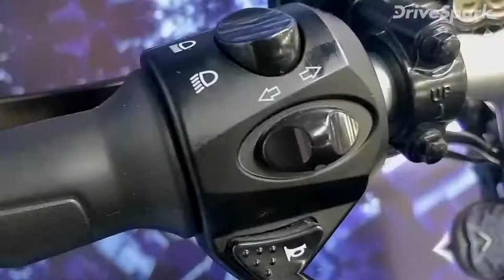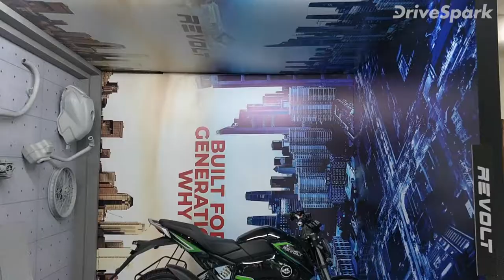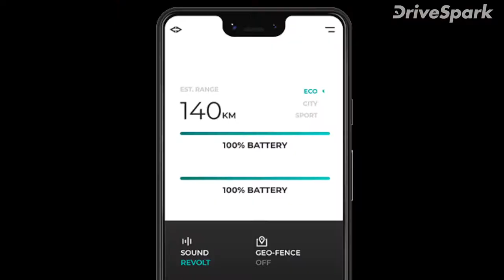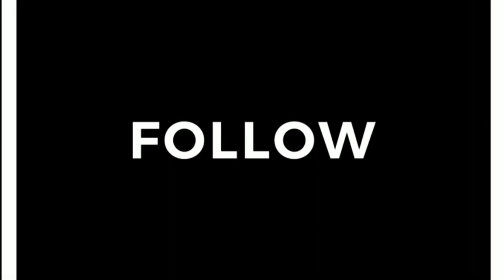Revolt RV400 & RV300 Electric Bikes Launch Details In Kannada | ರಿವೋಲ್ಟ್ ಆರ್‌ವಿ300 ಮತ್ತು ಆರ್‌ವಿ400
ರಿವೋಲ್ಟ್  ಸಂಸ್ಥೆಯು ತನ್ನ ಬಹುನೀರಿಕ್ಷಿತ ಆರ್‌ವಿ300 ಮತ್ತು ಆರ್‌ವಿ400 ಎಲೆಕ್ಟ್ರಿಕ್ ಬೈಕ್‌ಗಳನ್ನು ಬಿಡುಗಡೆ ಮಾಡಿದ್ದು, ಗ್ರಾಹಕರು ತಮ್ಮ ಆದ್ಯತೆ ಮೇರೆಗೆ ಹೊಸ ಬೈಕ್‌ಗಳನ್ನು ಆಯ್ಕೆ ಮಾಡಬಹುದು. ಆಕರ್ಷಕ ಬೆಲೆಗಳಲ್ಲಿ ಅತ್ಯುತ್ತಮ ಫೀಚರ್ಸ್ ಹೊಂದಿರುವ ಹೊಸ ಎಲೆಕ್ಟ್ರಿಕ್ ಬೈಕ್‌ಗಳನ್ನು ಇಎಂಐ ಆಧಾರದ ಮೇಲೆ ಖರೀದಿಸಬಹುದಾಗಿದ್ದು, ಪ್ರತಿ ತಿಂಗಳಿಗೆ ರೂ.2,999(ಆರ್‌ವಿ300),  ರೂ.3,499(ಆರ್‌ವಿ400 ಬೆಸ್) ಮತ್ತು ರೂ.3,999(ಆರ್‌ವಿ400 ಪ್ರೀಮಿಯಂ) ದರ ನಿಗದಿ ಮಾಡಲಾಗಿದೆ.

ಒಟ್ಟು 37 ತಿಂಗಳ ಅವಧಿಗೆ ಇಎಂಐ ದರಗಳನ್ನು ನಿಗದಿ ಮಾಡಲಾಗಿದ್ದು, 2.7kW ಲಿಥೀಯಂ-ಅಯಾನ್ ಬ್ಯಾಟರಿ ಪ್ಯಾಕ್ ಜೊತೆಗೆ 1.5kW ಎಲೆಕ್ಟ್ರಿಕ್ ಮೋಟಾರ್ ಜೋಡಣೆ ಹೊಂದಿರುವ ಆರ್‌ವಿ300 ಮತ್ತು  3.24kW ಲಿಥೀಯಂ-ಅಯಾನ್ ಬ್ಯಾಟರಿ ಪ್ಯಾಕ್ ಜೊತೆಗೆ 3kW ಎಲೆಕ್ಟ್ರಿಕ್ ಮೋಟಾರ್ ಜೋಡಣೆ ಹೊಂದಿರುವ ಆರ್‌ವಿ400 ಬೈಕ್‌ಗಳು ಪ್ರತಿ ಚಾರ್ಜ್‌ಗೆ 156 ಕಿ.ಮಿ ನಿಂದ 180 ಕಿ.ಮಿ ಮೈಲೇಜ್ ನೀಡುವುದಲ್ಲದೇ ಪ್ರತಿ ಗಂಟೆಗೆ 65 ಕಿ.ಮೀ ನಿಂದ 85 ಕಿ.ಮೀ ಟಾಪ್ ಸ್ಪಿಡ್ ಹೊಂದಿವೆ.